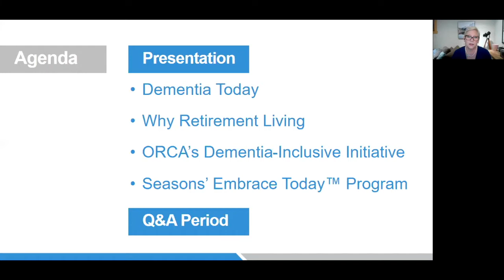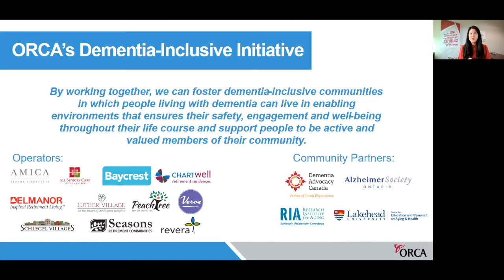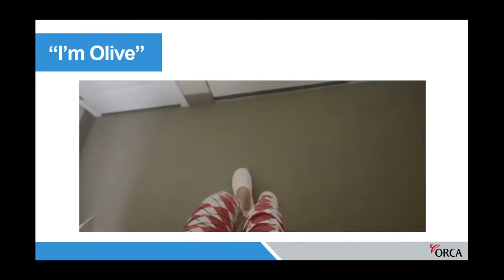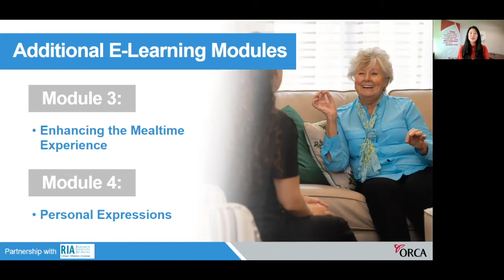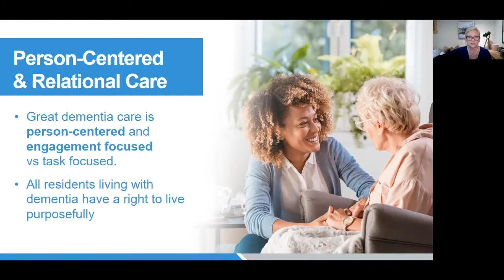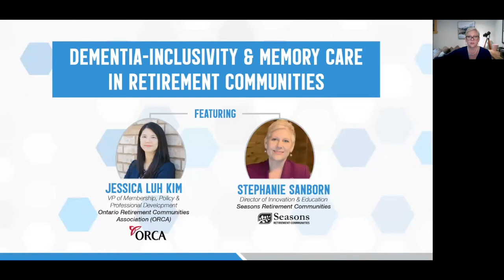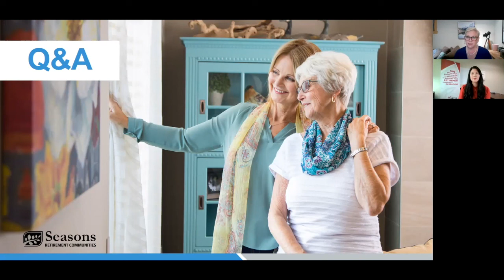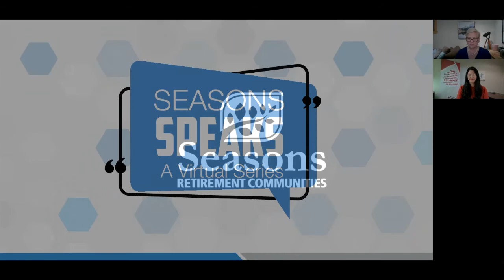Seasons Speaks: Dementia Inclusivity & Memory Care In Retirement Communities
In case you missed our last Seasons Speaks, not to worry, you can watch a recording of the webinar here! We were joined by Jessica Luh Kim, from the Ontario Retirement Communities Association and Stephanie Sanborn, Director of Innovation and Education at Seasons. Watch as they discuss the future of Seasons’ Memory Care program and the key to dementia-inclusive communities.